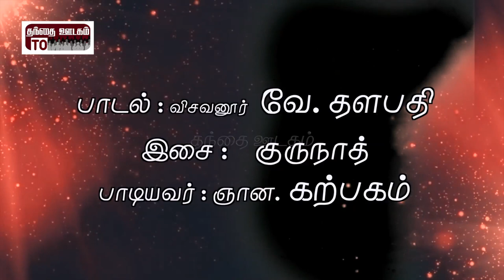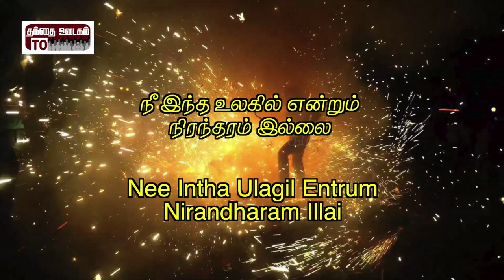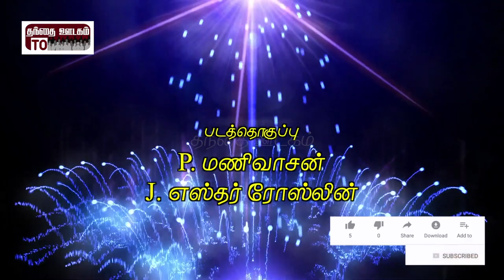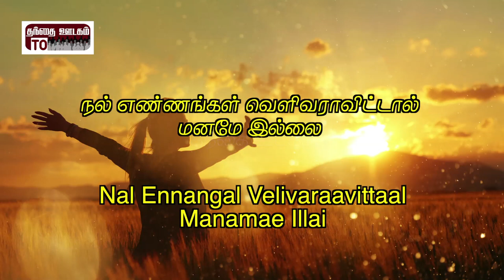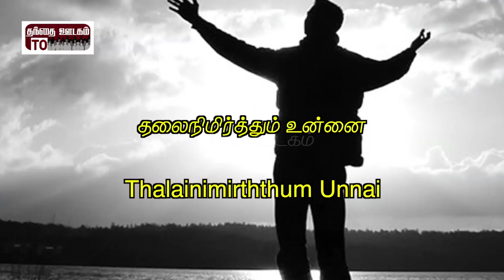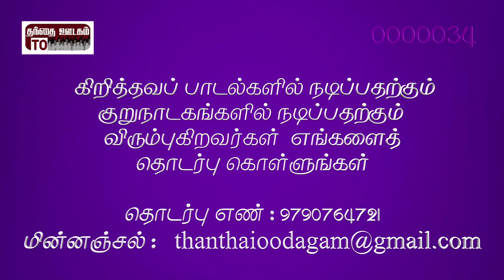Album: Ungalukku Samaadhaanam|Song: Minikkith thiriyum Pennae|Lyric: Visavanoor Vae.Thalapathi|Karpa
Song : Minikkith thiriyum Pennae

Album : Ungalukku Samaadhaanam

Lyrics: Visavanoor Vae. Thalapathi

Singer : Ghana . Karpagam